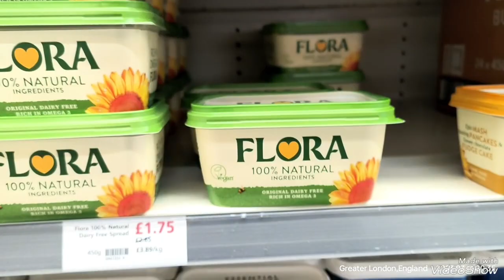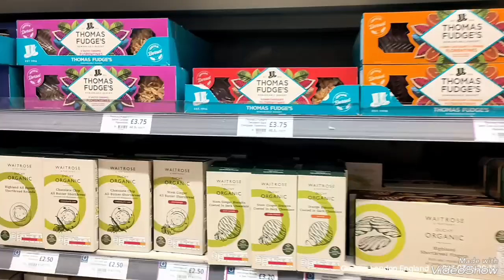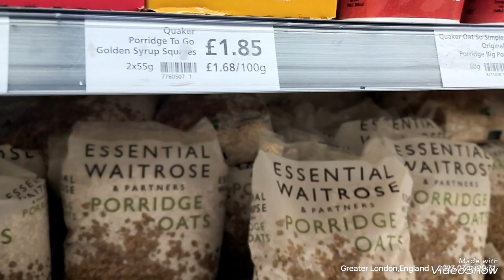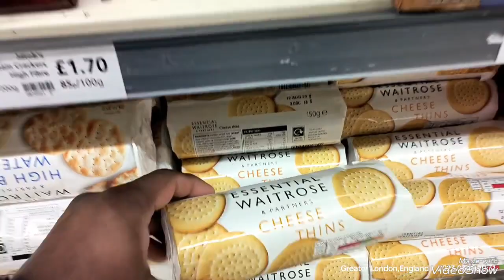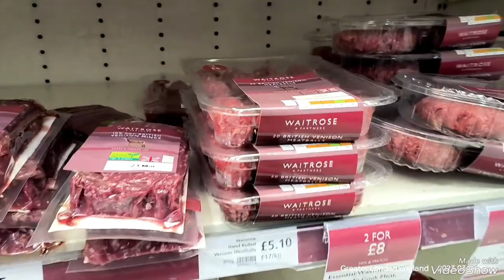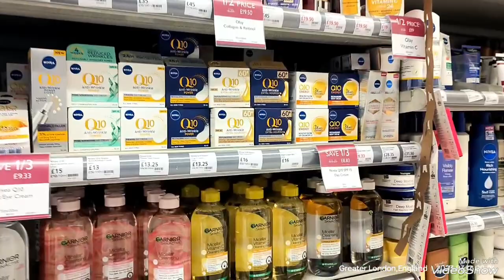UK SHOPPING VLOG/WaitRose/SuperMarket 🇬🇧 West Ealing/London